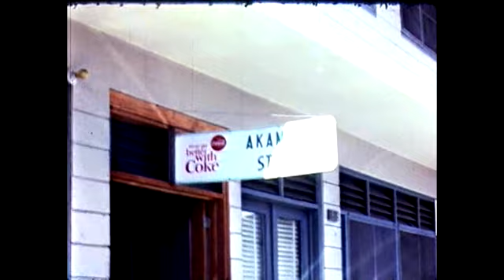DYA717 Sunrise Home Movies Part 3